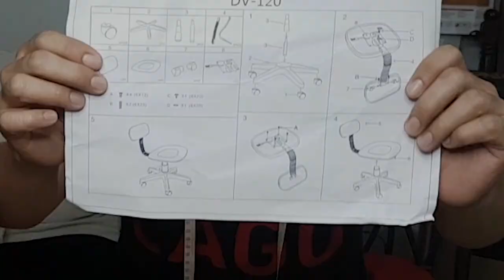Affordable Table & Chair - Work from Home Set Up | Ferdie Alfaro Vlog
Affordable office table and office chair from Lazada. Perfect for work from home set-up. Please see link below for sellers shop.